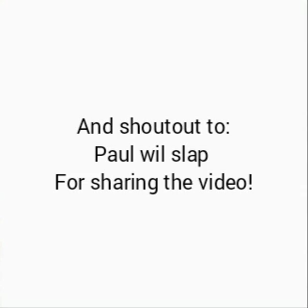THANK YOU!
E